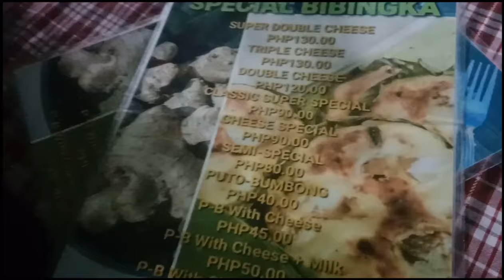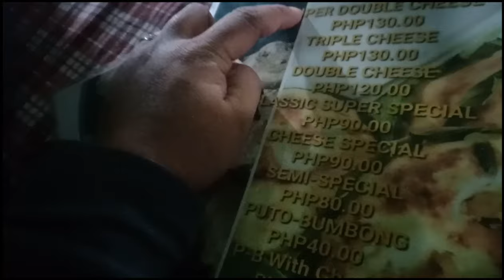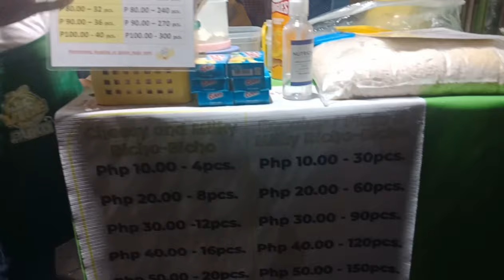VLOGMAS 2022 DAY 24: Attending Last Mass Before Christmas and Eating at Baliwag Town Proper